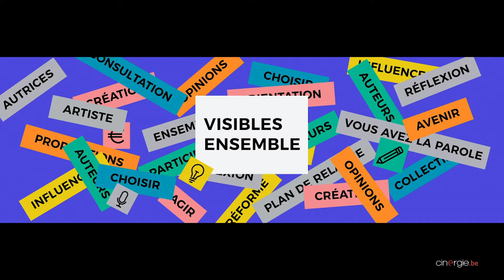Rencontre avec Frédéric Young autour de la plateforme « Visibles Ensemble »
Être artiste aujourd’hui n’est pas une sinécure. Plus encore pendant, et après, la crise sanitaire que nous traversons. Les créateurs et créatrices suffoquent, ne trouvent aucun secours, survivent tant bien que mal. À travail acharné, salaire quasi nul, quelques miettes à grappiller, insuffisantes pour subvenir aux besoins quotidiens. Parents pauvres, peu considérés par la politique artistique, les artistes doivent se battre pour bénéficier d’une protection sociale.

Et, puis, le Corona est arrivé et a considérablement ébranlé cet état de fait. Pendant que les responsables politiques tentent de trouver des solutions, les 5.000 auteurs et autrices de la SACD et de la Scam sont invités à s’engager activement dans cette réflexion au sein de la plateforme « Visibles ensemble », mise en place par les comités belges de la SACD et de la Scam, pour faire entendre leur voix, pour partager leurs témoignages, leurs questions, leurs idées, pour que le travail qu’ils fournissent dans l’ombre soit reconnu et transformé en droits sociaux visibles, pour que soit mise sur pied une nouvelle politique artistique refinancée. Cette grande discussion collective, organisée sur la plateforme Citizen Lab, débutera le 17 septembre 2020 jusqu’au mois de décembre.